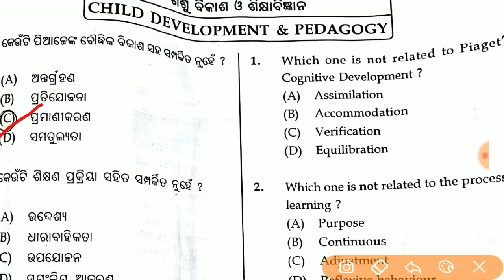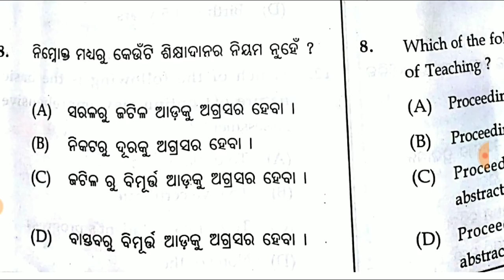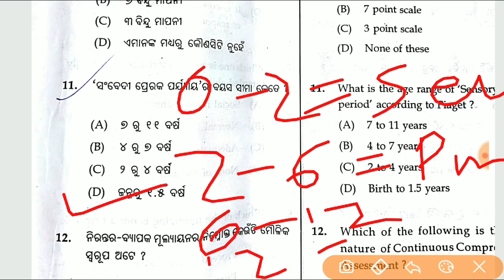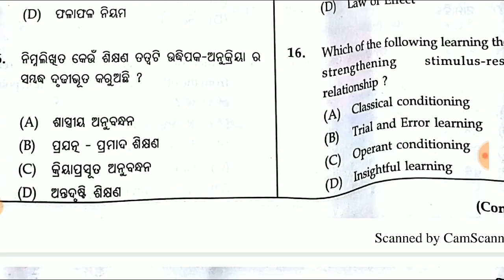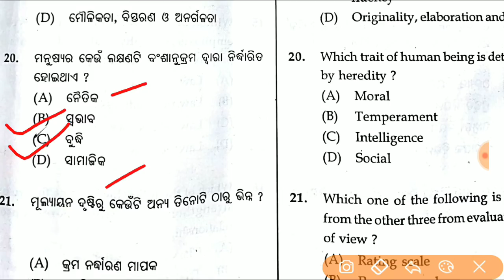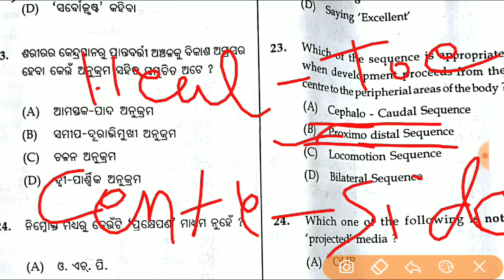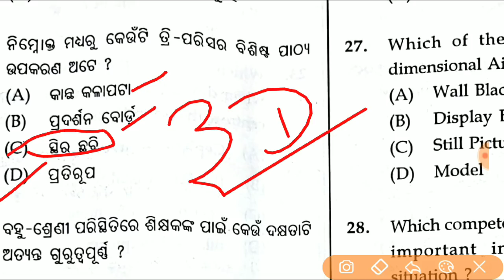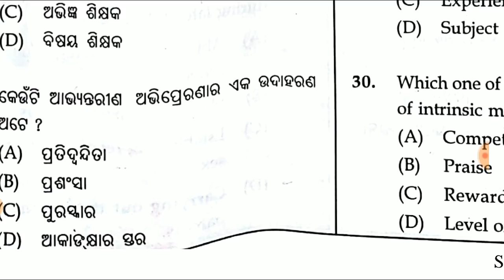Otet question and answere key 2019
Otet  2019 exam ର  pedagogy sec. ର  ans key, ନିଶ୍ଚିତ ଭାବେ ମେଳାଇ ନିଅନ୍ତୁ। ପରବର୍ତ୍ତୀ exam ପାଇଁ  prepare କାରନ୍ତୁ। ଯଦି  ans ରେ କିଛି ତ୍ରୁଟି ଥାଏ ତେବେ  comment box ରେ ନିଶ୍ଚିତ ଲେଖନ୍ତୁ।
ଆପଣ ଙ୍କ କୌଣସି  frnd ଯଦି  OTET Exam  ଦେଇଛନ୍ତି ସେମାନଙ୍କୁ  video ଟି କୁ  share
କରନ୍ତୁ।